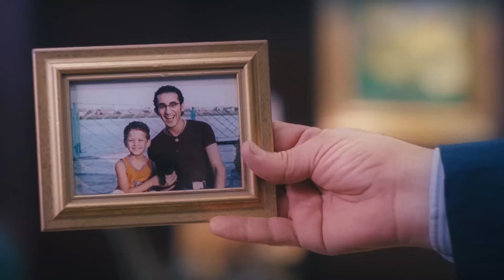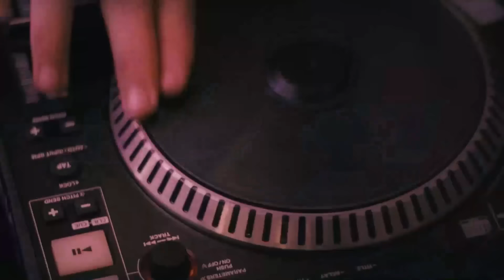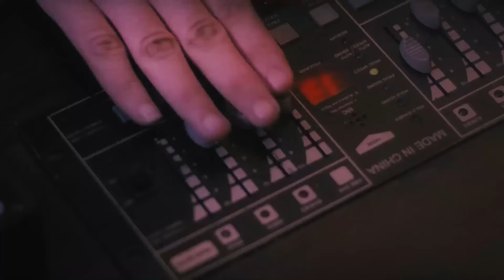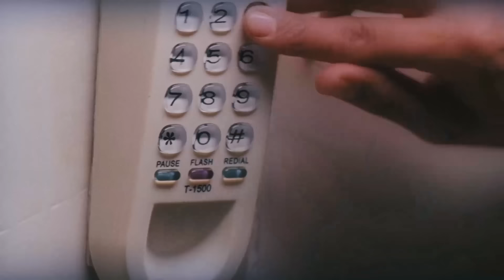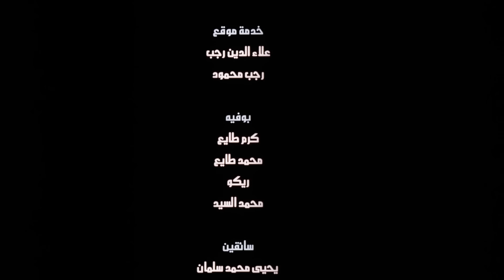حصريا و لأول مره فيلم " زكي شان " بطولة أحمد حلمي و حسن حسني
ينتقل زكي من فشل إلى فشل، إلى ينجح في الحصول على وظيفة حارس لابنة أحد رجال الأعمال، في حين يعمل والده عند نفس رجل الأعمال، ولا يستطيع إخبار مديره بحقيقة ابنهُ المُدَّعي.

بطولة:
أحمد حلمي   (زكى سالم الأسيوطي)
ياسمين عبدالعزيز   (شيرين خيرت)
حسن حسني   (سالم الأسيوطي)
أمير كرارة   (حازم)
إنتصار   (ميندا الشغالة)
حسن كامي   (خيرت بيه)
منى هلا   (سارة)
نهاد نور   (عمر خيرت - طفل)
بدرية طلبة   (يسرية)
معتز التوني   (شكري السيد)
يوسف داوود   (نادر بيه)
محمود البزاوي   (جمال الاسيوطي)